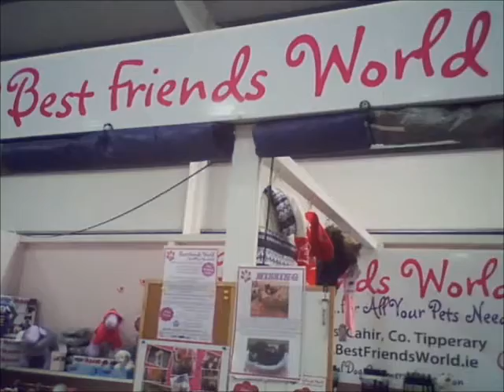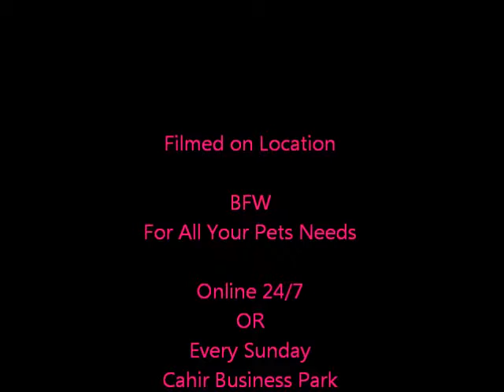BFW at the Big 1 Market, Cahir, Co Tipperary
See us every week at Unit 41 & 42 in Cahir Business Park, Cahir, Co Tipperary, Ireland